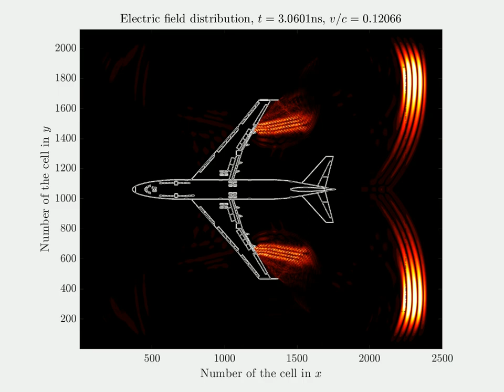Moving airplane illuminated by a plane electromagnetic wave (E=0)